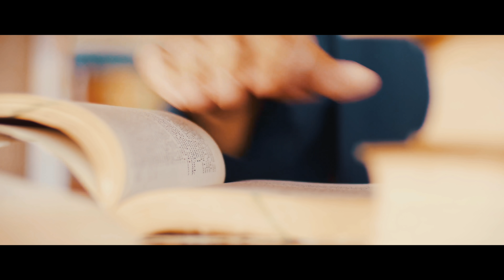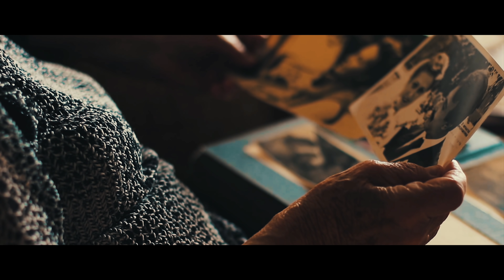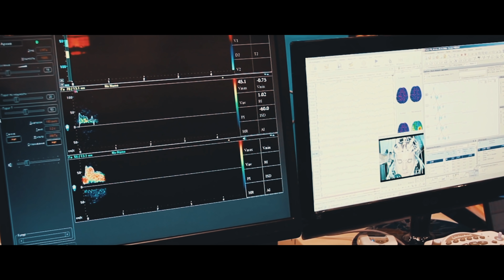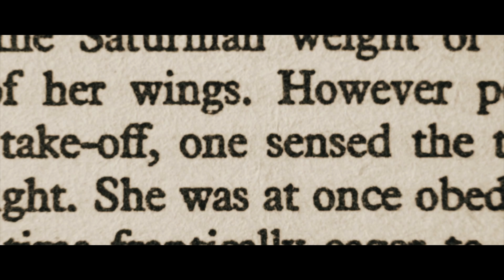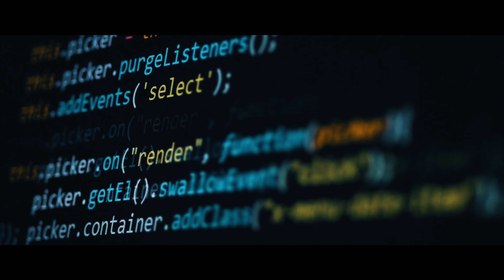Deja Vu: Experiencing the Unexperienced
Deja Vu: Experiencing the Unexperienced - Deja Vu Explained

Deja Vu. You know you've experienced it, or have you? You get this feeling of familiarity, but before you can figure out where it's coming from, the moment is gone. It vanishes into thin air before you can piece together the puzzle; life continues onward as if nothing happened, but you know better.

What is deja vu? Why does it happen? I have a few ideas...

Want to start investing? Sign up with Robinhood, link your bank account, and we both get a free stock! (Tesla, Apple, Microsoft, Facebook, etc.)

A Universe from Nothing by Lawrence M. Krauss:

A Brief History of Time by Stephen Hawking:

The Grand Design by Stephen Hawking:

How to Win Friends & Influence People by Dale Carnegie:

Crushing It by Gary Vaynerchuk:

The Intelligent Investor by Benjamin Graham: